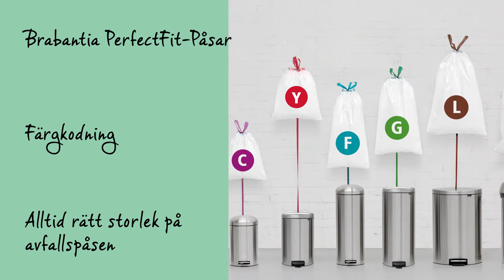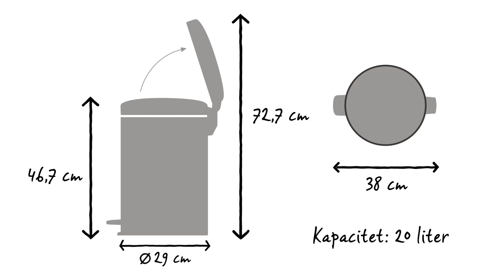NewIcon Pedalshink 20L | Brabantia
Brabantias newlcon pedalhinkar finns i många vackra färger och storlekar. Den här 20-liters pedalhinken är ett utmärkt val för köket eller vardagsrummet.

Pedalen kan hanteras lätt och det luktsäkra locket stängs sakta och tyst.

Den stora öppningen gör att det är lätt att slänga avfall utan att spilla.
PerfectFit Brabantia-påsarna är färgkodade. Kontrollera färgkoden på insidan av din Brabantia avfallshink för att vara säker på att du alltid har rätt storlek.

Använd  Brabantia´s PerfectFit-påse storlek Y med praktiskt knytband för denna New Icon Pedalhink.

Fäst enkelt påsarna utom synhåll.

Flytta med lätthet runt pedalhinken med det smarta handtaget i lockets gångjärn.

Den utagbara innerhinken av plast är lätt att rengöra.

Den halkfria botten ger maximal stabilitet och förhindrar skador på golvet.

Den här newlcon pedalhinken har en stor kapacitet på 20 liter.  Den har en diameter på 29 cm och ett djup på 38 cm. Med locket stängt är den 46,7 cm hög och när den är öppen är den 72,7 cm hög.

Newlcon pedalhink finns i olika färger och storlekar.

Den är designad för daglig användning och 10 års Brabantia-garanti och service.